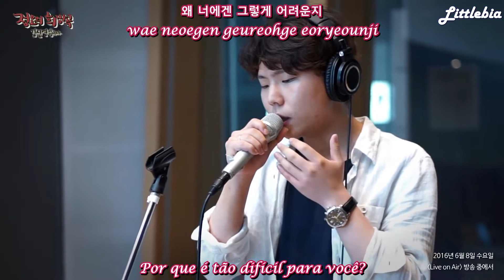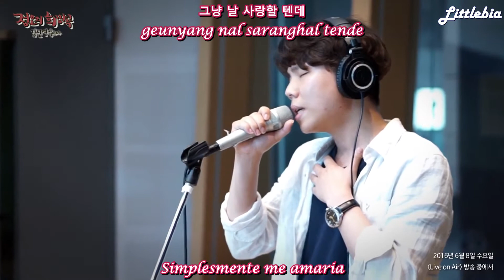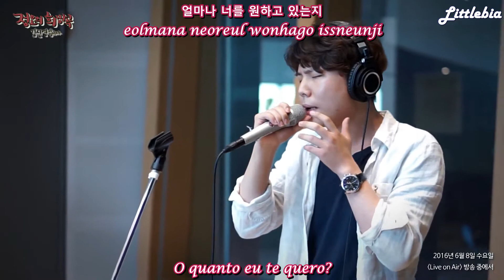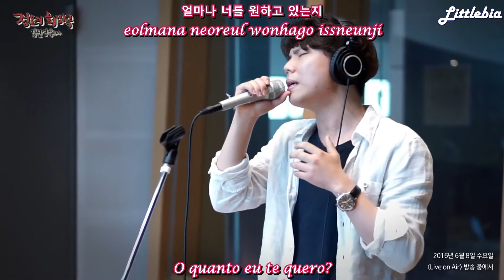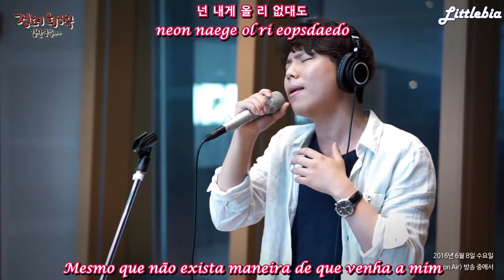[PT-BR]Jung Seung Hwan - If It Is You (Another Oh Hae Young OST) legendado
Jung Seung Hwan (정승환 ) - If It Is You (너였다면) (Oh Hae Young Again OST Part 5) [PT-BR/Roman/Hangul]